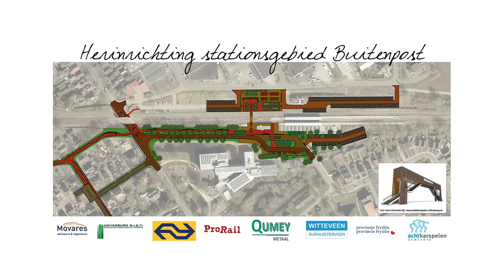Plaatsing voetgangersbrug station Buitenpost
Twee timelapse video's van de plaatsing van voetgangersbrug bij station Buitenpost. Gemaakt op de nacht van maandag 14 op dinsdag 15 november in opdracht van de gemeente Achtkarspelen en Qumey.